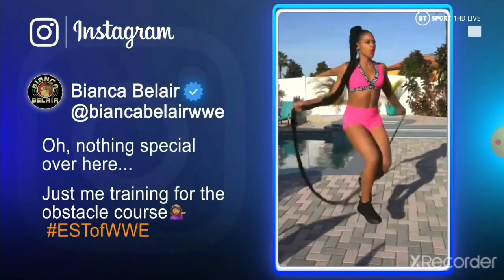Asuka & Charlotte Flair V.S The Riott Squad 2/2